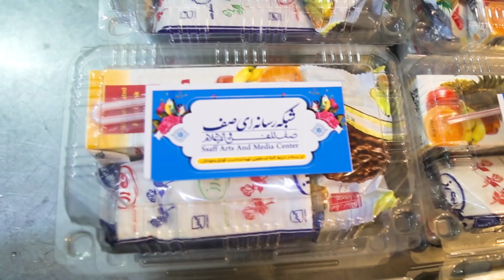روایتی کوتاه از روند تولید برنامه های ماه مبارک رمضان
«لحظه ها را دریاب" عنوان ویژه برنامه شبکه رسانه ای صف درماه مبارک رمضان است. در ادامه روایتی کوتاه از روند تولید این ویژه برنامه ها را مشاهده کنید.